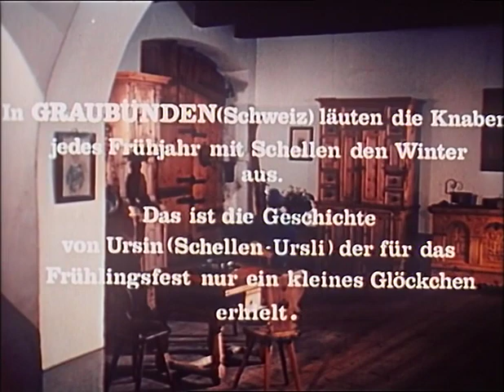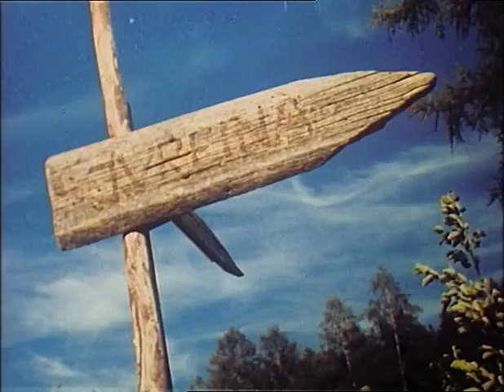Schellen-Ursli | Film | 1964 | Condor Films | nach Selina Chönz & Alois Carigiet | Guarda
Der erste Schellen-Ursli-Film wurde 1964 von der Condor-Film AG im Engadin, u.a. in Guarda, Kanton Graubünden, produziert. Er entstand in Zusammenarbeit mit der Buchautorin Selina Chönz. Die Hauptrolle des Schellenursli spielte der damals siebenjährige Gianni Cantoni aus St. Moritz. Der Schellen-Ursli Film aus der Schweiz wurde ein internationaler Kassenschlager. Er erhielt über 10 internationale Auszeichnungen, wurde an Filmfestivals in Barcelona, Marseille, San Francisco, Paris und Edinburgh ausgestrahlt und schaffte es in die nationalen und internationalen Kinos. Auch im Fernsehen war der Film zu sehen, so zum Beispiel auf finnischen, holländischen, amerikanischen oder kanadischen TV-Sendern.

Schellen-Ursli (selten auch Schellenursli), im rätoromanischen Original Uorsin, ist eine Kindergeschichte der Autorin Selina Chönz und des Künstlers Alois Carigiet. Es gehört zu den bekanntesten Bilderbüchern der Schweiz.Selina Chönz verfasste den Text, die Illustrationen stammen von Alois Carigiet.

Das Buch erschien erstmals 1945. Weit über das Engadin hinaus erregte das Buch durch seine Bilder und die Geschichte Aufsehen. Obwohl der Schellenursli nicht so berühmt geworden ist wie Heidi, darf er ohne Zweifel zu den grossen Schweizer Kinderbüchern gezählt werden

Der Ursprung der Geschichte liegt in Guarda, einem Dorf im Unterengadin. Das Haus Nr. 51 an der Westseite der Plazzetta zuos-cha (Rätoromanisch, Schmutziges Plätzchen‘) diente dem Graubündner Künstler Alois Carigiet als Vorbild für das Elternhaus des kleinen Ursli. Die stattlichen Unterengadiner Häuser sind bekannt für ihre dicken Mauern, die mit Bildern und Sgraffiti bemalt werden. Die kleinen Fenster und die grossen, verzierten Holztore sind noch heute typische Merkmale für Häuser im Engadin.

Die Original-Geschichte: «Hoch oben in den Bergen, weit von hier, da wohnt ein Büblein so wie ihr», beginnt die Geschichte. Sie spielt in Guarda, einem Engadiner Dorf im Kanton Graubünden in der Schweiz. Sie handelt vom Brauch des Chalandamarz, der alljährlich am 1. März durchgeführt wird. Die Tradition will, dass im Frühling der Winter mit lautem Glockengeläut der Engadiner Kinder ausgetrieben wird. Der Protagonist, der Bub Ursli, hat nur ein kleines Glöckchen für den Chalandamarz. Er wird von den anderen Dorfknaben deswegen gehänselt und will es nicht akzeptieren, dass er am folgenden Tag beim Umzug am Ende mitgehen muss. Er erinnert sich an die grosse Kuhglocke, die in der sommerlichen Alphütte im Maiensäss hängt. Kurzentschlossen nimmt er den abenteuerlichen Weg durch tiefen Schnee auf. Währenddessen sorgen sich die Eltern, beim Eindunkeln sucht das ganze Dorf nach dem kleinen Ursli; doch der ist glücklich im tief verschneiten Maiensäss angekommen. Als Ursli am nächsten Tag zu Hause mit der grossen Glocke wieder aufkreuzt, ist die Erleichterung gross. Da der Ursli nun die grösste Glocke mitbringt, darf er den Umzug anführen. (Quelle: Wikipedia)